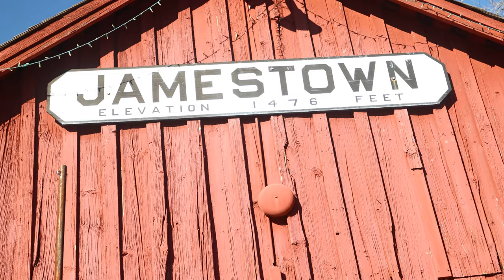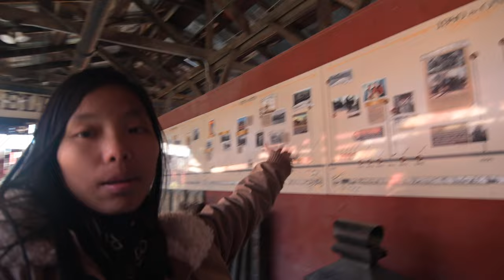Back to the Future 3 was filmed here!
We hosted our first photo meet of the year at Railtown, Jamestown and watched the 49ers game with some photographers we met!